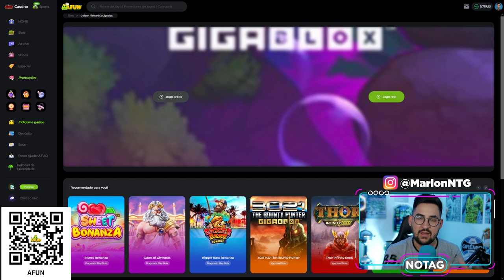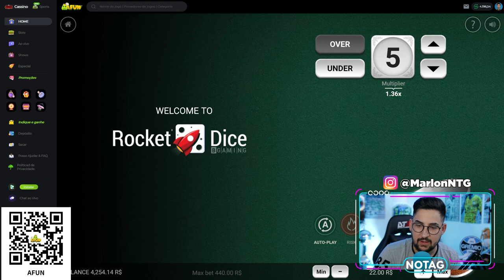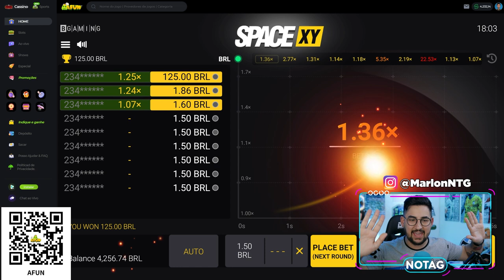JOGADOR VOLTANDO AO GRÊMIO! NOVO ATACANTE!